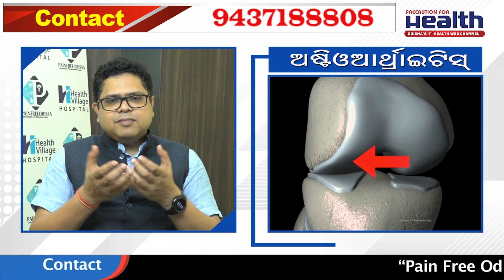ଆଣ୍ଠୁଗଣ୍ଠି ଯନ୍ତ୍ରଣାରୁ ପାଇବେ ମୁକ୍ତି ? Relief for Osteoarthritis Pain at Pain Clinic. Dr. Shovan Rath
ଆଣ୍ଠୁଗଣ୍ଠି ଯନ୍ତ୍ରଣାରୁ କିଭଳି ପାଇବେ ମୁକ୍ତି ? Relief for Osteoarthritis Pain at Pain Clinic. Watch Excusive Interview of Dr. Shovan Kumar Rath from Pain Free Odisha.

ଯୁବାବସ୍ଥାରେ କାହିଁକି ହୁଏ ଆଣ୍ଠୁ ଯନ୍ତ୍ରଣା?
ମଧ୍ୟ ବୟସ୍କ ବ୍ୟକ୍ତିଙ୍କଠାରେ ଆଣ୍ଠୁ ଯନ୍ତ୍ରଣା
ବୟସ୍କ ବ୍ୟକ୍ତିଙ୍କ କାହିଁକି ହୁଏ ଆଣ୍ଠୁ ଯନ୍ତ୍ରଣା?
ଅଷ୍ଟିଓଆର୍ଥ୍ରାଇଟିସ୍ ହେବାର କାରଣ କ’ଣ?
ଆଣ୍ଠୁ ଯନ୍ତ୍ରଣାର ବିଭିନ୍ନ ଲକ୍ଷଣ
ଆଣ୍ଠୁ ଯନ୍ତ୍ରଣା ରୋଗକୁ କେମିତି ଚିହ୍ନିବେ?
ଆଣ୍ଠୁଗଣ୍ଠି ବାତ ରୋଗର ଚିକିତ୍ସା
ଆଣ୍ଠୁ ପ୍ରତିରୋପଣ କାହାକୁ ଦରକାର?
ଆଣ୍ଠୁ ଯନ୍ତ୍ରଣାକୁ ରୋକିବା କେମିତି?

Osteoarthritis pain in middle-aged people
Why does old age have Osteoarthritis pain?
What are the causes of Osteoarthritis?
Symptoms of Osteoarthritis pain
Diagnosis of Osteoarthritis pain
Treatment of Osteoarthritis
How to prevent Osteoarthritis  pain?